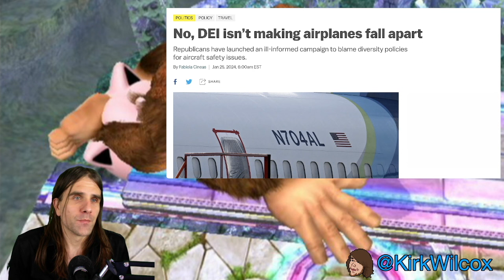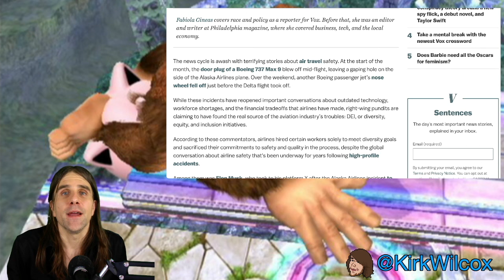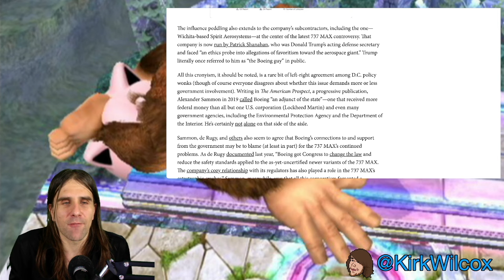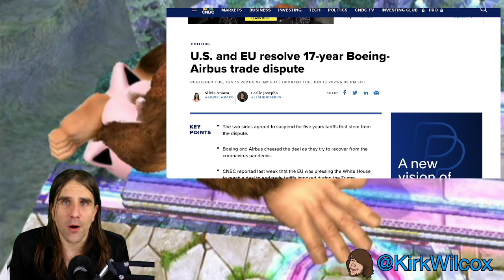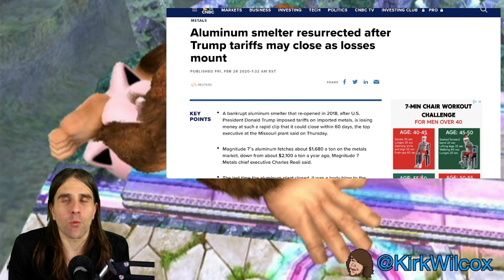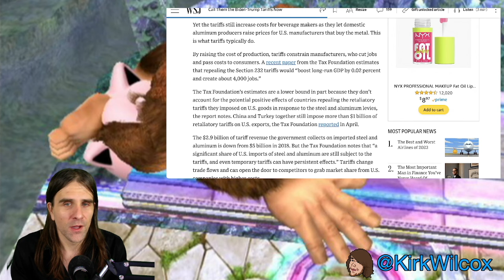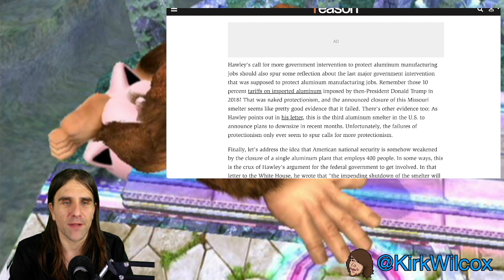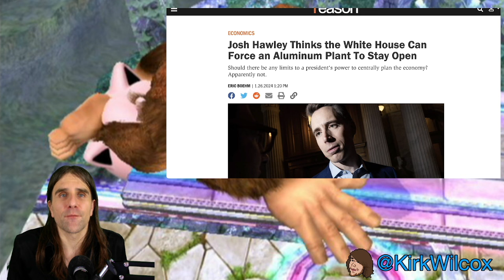Industrial Policy is FAILING